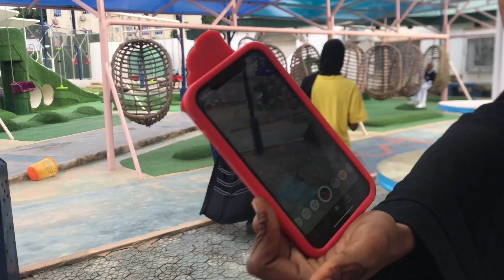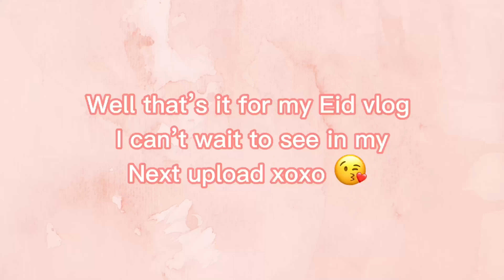Fun and Epic EId-Ul-Adha vlog 2022😎🙃 part 2 |Genz style|Nigerian Edition…(fatima’s lifeline)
Come along with me to my part 2 of Fun Eid vlog 2022. In this video you will how much we had during during Eid ul Adha 2022
Eid Mubarak to you all❤️Xoxo

Love y’all ❤️❤️
Eiduladha,Eiduladha in Nigeria.